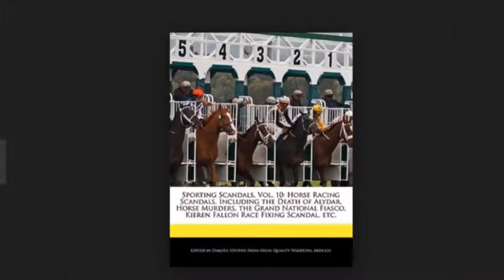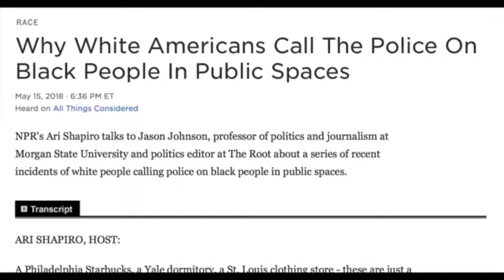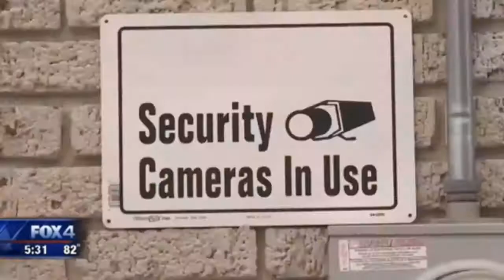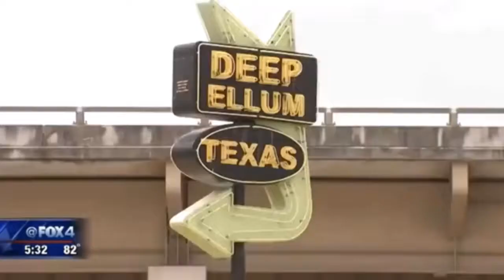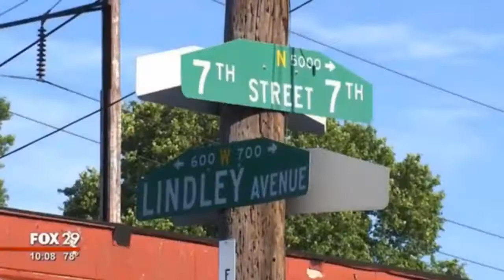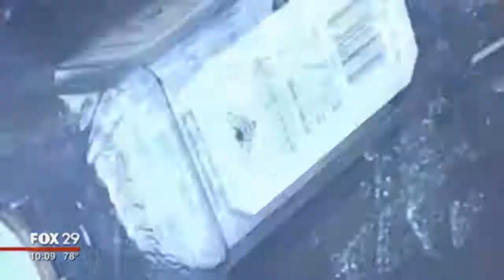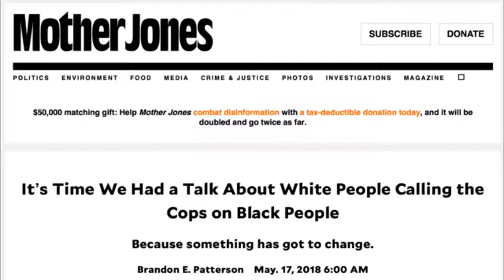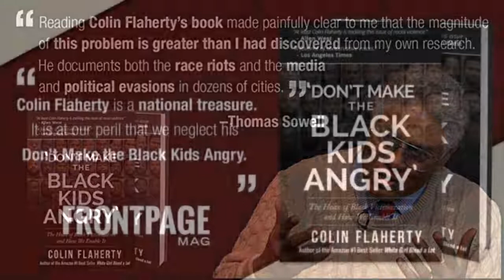Should white people ignore black violence Or call the cops?